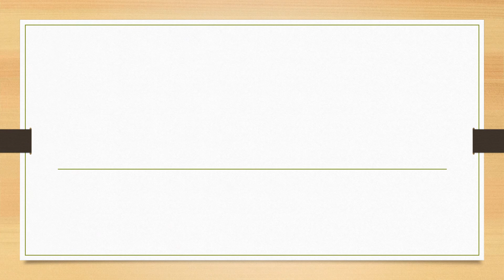Full From of NRI || Did You Know?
fullform fullforms fullformshorts education knowledge Full From of NRI || Did You Know?